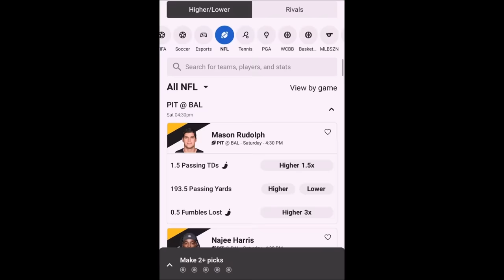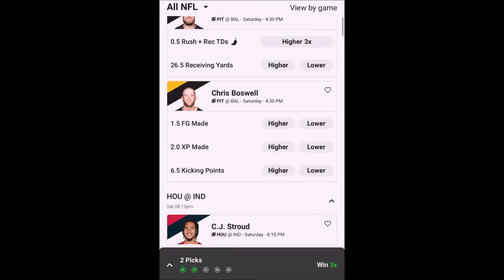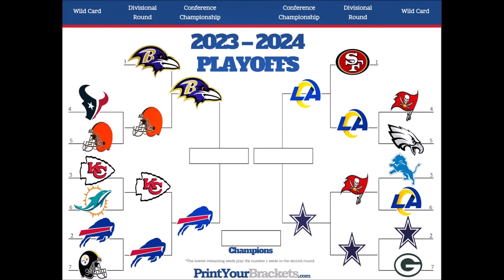2024 NFL PLAYOFF PREDICTIONS! YOU WON'T BELIEVE THE SUPER BOWL MATCHUP! 100% CORRECT BRACKET!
2024 NFL PLAYOFF PREDICTIONS! YOU WON'T BELIEVE THE SUPER BOWL MATCHUP! 100% CORRECT BRACKET!

2024 NFL PLAYOFF PREDICTIONS! YOU WON'T BELIEVE THE SUPER BOWL MATCHUP! 100% CORRECT BRACKET!
2024 NFL PLAYOFF PREDICTIONS! YOU WON'T BELIEVE THE SUPER BOWL MATCHUP! 100% CORRECT BRACKET!
2024 NFL PLAYOFF PREDICTIONS! YOU WON'T BELIEVE THE SUPER BOWL MATCHUP! 100% CORRECT BRACKET!